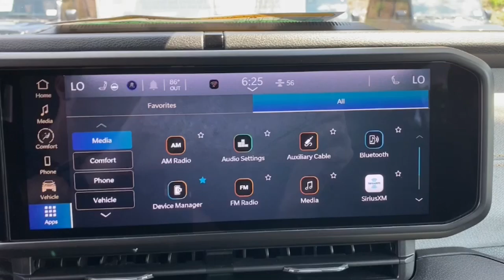2024 Jeep Wrangler_4xe Mount Kisco, White Plains, Yorktown, Brewster, Bedford Hills, NY RW166763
Silver Zynith Clearcoat New 2024 Jeep Wrangler_4xe Willys available in Bedford Hills, New York at Bedford CDJR. Servicing the Mount Kisco, White Plains, Yorktown, Brewster, NY area.

Wrangler_4xe Willys
2024 Jeep Wrangler_4xe Willys - Stock#: RW166763

Bedford CDJR
531 Bedford Rd

Heated Seats  Moonroof  Dual Zone A/C  iPod/MP3 Input  Back-Up Camera  4x4  Aluminum Wheels  SKY 1-TOUCH POWER TOP  ENGINE: 2.0L I4 DOHC DI TURBO PHEV  CONVENIENCE GROUP. Willys trim  Silver Zynith Clearcoat exterior and Black interior br /br /KEY FEATURES INCLUDEbr /4x4  Back-Up Camera  iPod/MP3 Input  Aluminum Wheels  Dual Zone A/C. Jeep Willys with Silver Zynith Clearcoat exterior and Black interior features a 4 Cylinder Engine with 375 HP at 5250 RPM*. br /br /OPTION PACKAGESbr /QUICK ORDER PACKAGE 29W WILLYS Engine: 2.0L I4 DOHC DI Turbo PHEV  Transmission: 8-Speed Auto 8P75PH PHEV  Willys  4xe 4-Wheel Drive Swing Gate Decal  7 & 4 Pin Wiring Harness  Willys 4xe Hood Decal  Conventional Differential Front Axle  Off-Road Plus Mode  Black Grille  Rock Protection Sill Rails  97 MPH Vehicle Max Speed Calibration  Front LED Fog Lamps  LED Premium Reflector Headlamps  E-Locker Rear Axle  Molded in Color Rubicon Highline Flare  SKY 1-TOUCH POWER TOP Rear Window Defroster  Rear Window Wiper/Washer  Removable Rear Quarter Windows  Power Top Quarter Window Storage Bag  CONVENIENCE GROUP Emergency/Assistance Call  2-Door Passive Entry  Front Door Locks  Remote Start System  SiriusXM Satellite Radio  Universal Garage Door Opener  Heated Front Seats  Heated Steering Wheel  SAFETY GROUP ParkSense Rear Park Assist System  Auto High Beam Headlamp Control  Blind Spot & Cross Path Detection  LED Taillamps  TRANSMISSION: 8-SPEED AUTO 8P75PH PHEV (STD)  ENGINE: 2.0L I4 DOHC DI TURBO PHEV (STD). br /br /MORE ABOUT USbr /Our dealership is family-owned and operated  and has an extensive history in the area. We proudly serve the Bedford Hills  Croton Falls  Mt Kisko  Westchester County areas with a complete automotive experience. We offer a full stock of new Jeep  Ram  Dodge  and Chrysler vehicles  certified pre-owned models  as well as a variety of used cars  trucks  and SUVs from various automakers. If your next vehicle is what you are looking for  Bedford is the place to go! br /br /Horsepower calculations based on trim engine configuration. Please confirm the accuracy of the included equipment by calling us prior to purchase. br /